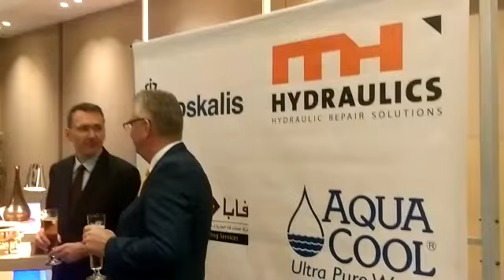King of Netherlands Birthday Reception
The Dutch ambassador, HE Frans Potuyt and the honourary consul, Jaap Willem Vaandrager held a reception at Downtown Rotana to celebrate the birthday of the King of Netherlands, HM Willem-Alexander